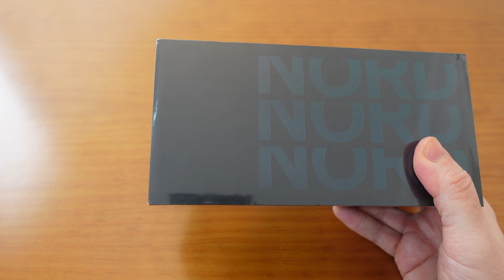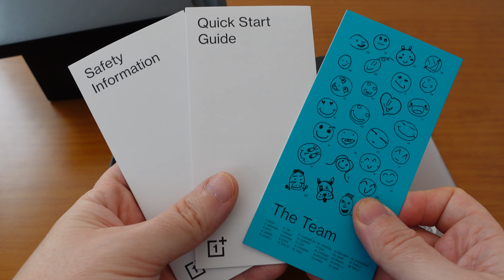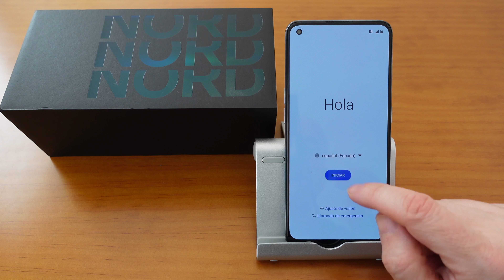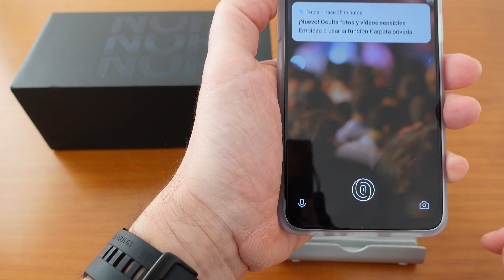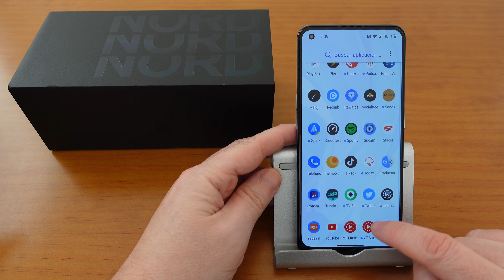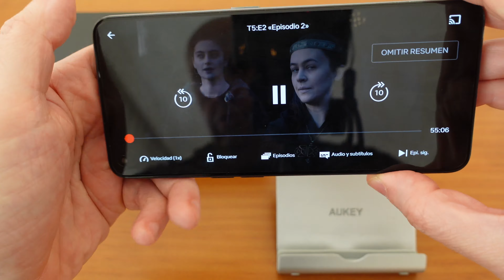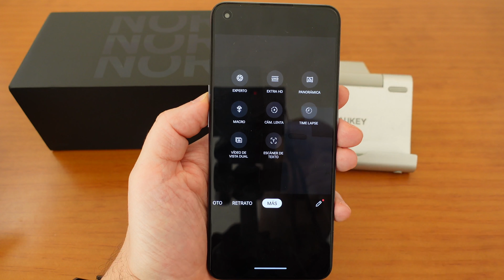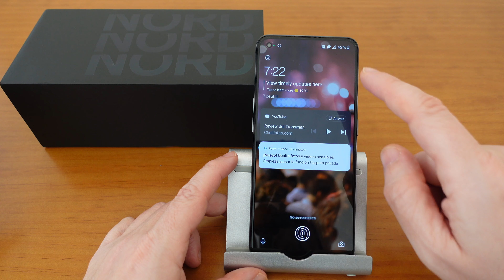ONEPLUS NORD CE 2 5G: Review de un móvil dominador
El nuevo buque insignia de OnePlus, el OnePlus Nord CE 2 5G, es una actualización completa de la primera versión del Nord CE 2.5G. Tiene un diseño de aspecto impresionante y una resolución de pantalla mejorada. También cuenta con una conexión de red 5G rápida, que es un gran paso adelante para OnePlus en el mercado móvil.

CAPÍTULOS

0:00 INTRO
0:13 PRINCIPALES CARACTERÍSTICAS
1:15 UNBOXING
8:18 PRIMER ENCENDIDO
10:53 FUNCIONAMIENTO DEL TELÉFONO
11:30 DESBLOQUEO POR HUELLA EN PANTALLA
11:50 LA PANTALLA
12:21 CONECTIVIDAD
12:48 ERGONOMÍA Y DISEÑO
13:13 BATERÍA Y AUTONOMÍA
13:47 EL SONIDO
15:14 REPRODUCCIÓN DE VÍDEO
16:26 LAS CÁMARAS
18:01 PRIMERAS CONCLUSIONES
21:02 OUTRO